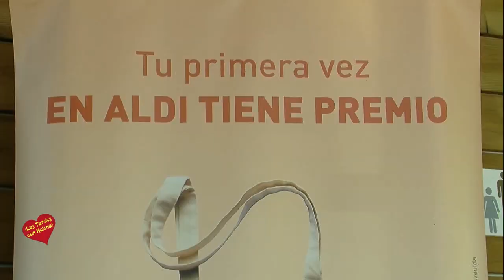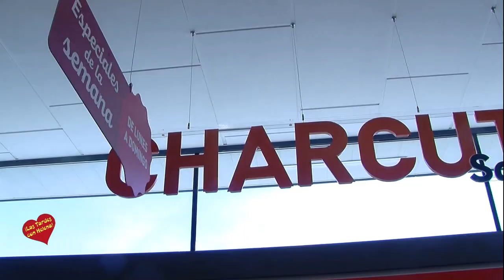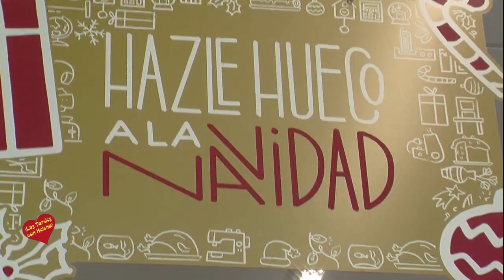La cadena de supermercados Aldi abre un nuevo local en Estepona